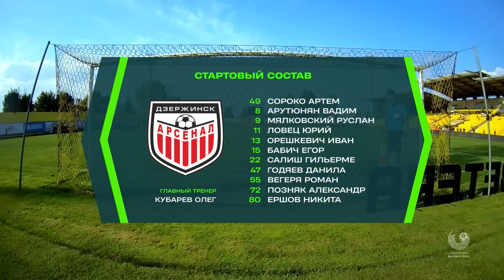Обзор матча Шахтер — Арсенал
Беларусбанк - Высшая лига. 20 тур. Шахтер — Арсенал — 0:3

Голы:   0:1 — Ловец (24), 0:2 - Годяев (38), 0:3 — Матяш (85).